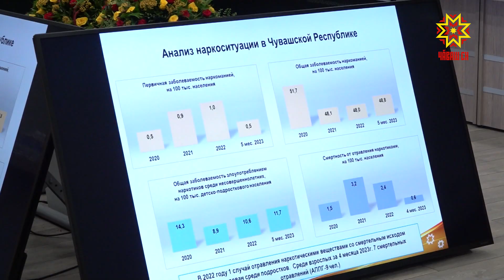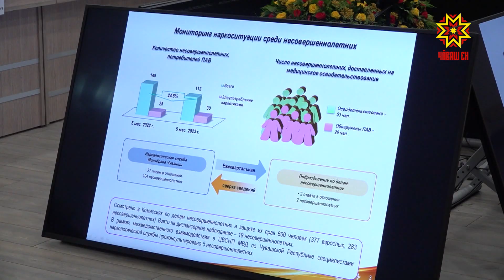В 2022 году выявлено и пресечено 7 каналов крупных поставок наркотиков на территорию республики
В 2022 году выявлено и пресечено 7 каналов крупных поставок наркотиков на территорию республики. Выявлено 77 сайтов, распространяющих информацию о способах и местах их приобретения.
Состояние наркоситуации в республике оценивали на основании ряда показателей, правоохранители обратили внимание на два из них – «вовлеченность населения в незаконный оборот наркотиков» и «криминогенность наркомании».
СЕРГЕЙ НАУМОВ: «По первому параметру состояние наркоситуации в республике по итогам 2022 года характеризуется как «напряженное», аналогично 2021 году. Фактическое значение данного показателя составило 106,8 случая привлечения к уголовной и административной ответственности за нарушения законодательства Российской Федерации о наркотических средствах и психотропных веществах на 100 000 человек. По второму параметру – состояние наркоситуации «удовлетворительное».
Фактическое значение данного показателя составило 57, 9 случая, которые складываются из соотношения наркопотребителей, привлеченных к уголовной и наркопотребителей привлечённых к административной ответственности за потребление наркотиков, на 100 000 человек». 19 преступлений и 57 административных правонарушений, связанных с незаконным оборотом наркотиков растительного происхождения выявлено в республике в прошлом году. Изъято 20,5 кг наркотических веществ. На учет поставили 302 наркопотребителя. Министр здравоохранения Чувашской Республики Владимир Степанов отметил что современные реалии требуют постоянного совершенствования и дооснащения химико-токсикологической лаборатории и только совместные усилия помогут добиться успеха в борьбе с наркоманией и обеспечить здоровое будущее общества.